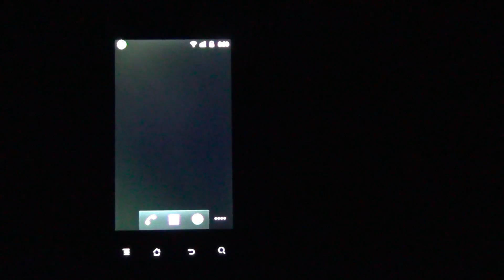Christmas Tree Live Wallpaper живые обои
Рождественская Елка живые обои